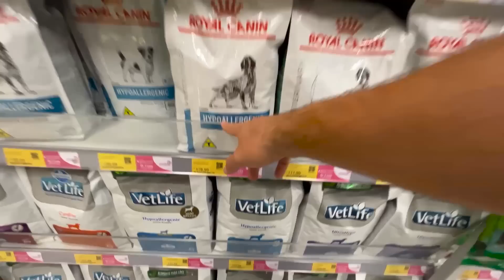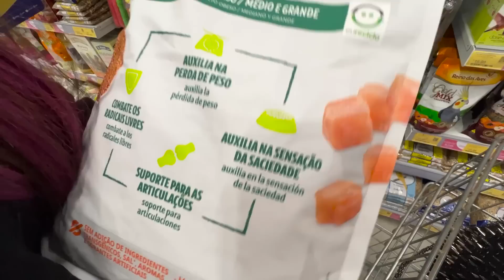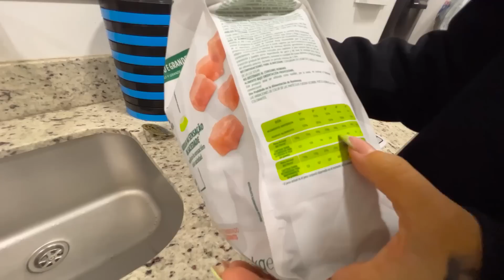MOSTREI A CICATRIZ DA CASTRAÇÃO DA HELENA - Fran Japa